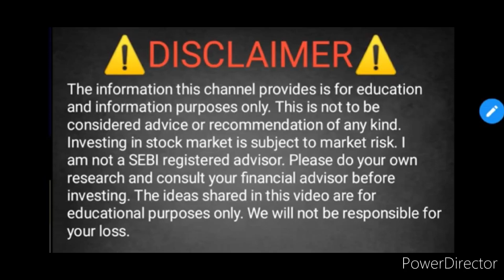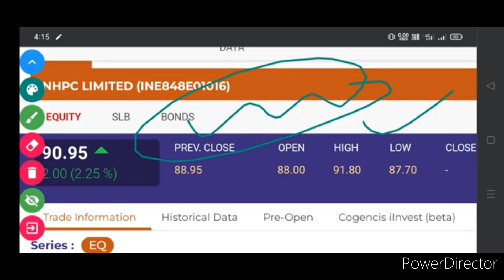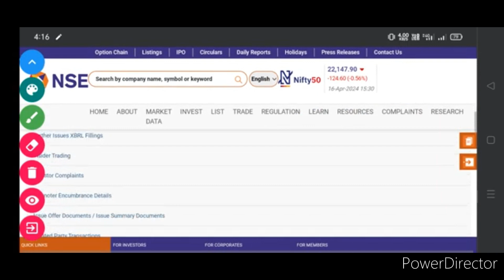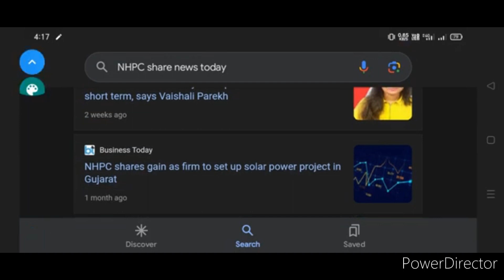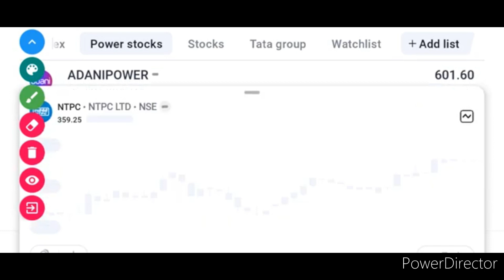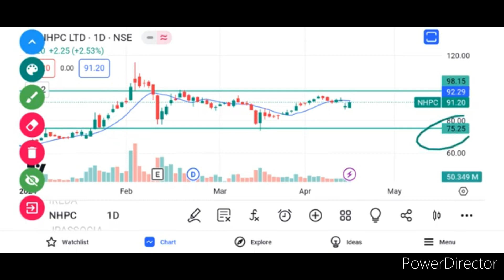NHPC share price Target 🎯. NHPC share analysis. NHPC share news today. NHPC share latest news.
NHPC SHARE LATEST UPDATE TODAY
NHPC SHARE BUYING LEVEL ANALYSIS
NHPC SHARE BUY OR NOT
NHPC SHARE BUY